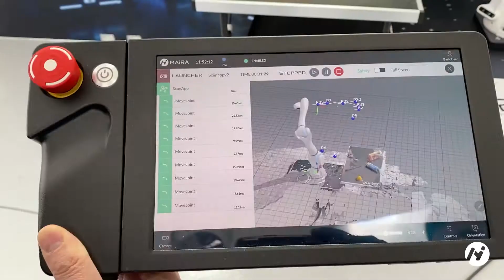User Experience - Episode 5 - MAiRA - Evironment Scan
In the future, we are going to implement robots in many spheres, eliminating dull, dirty, and dangerous jobs. It means that anyone should be able to operate a robot, the future belongs not only to robotics experts or programmers. It belongs to all of us!

If you ever thought that robotics is something way too complex or it is not for you, watch the full UX Series on MAiRA.